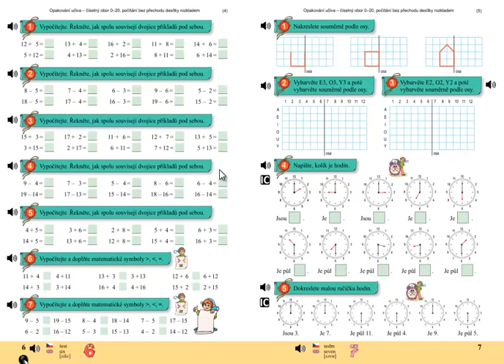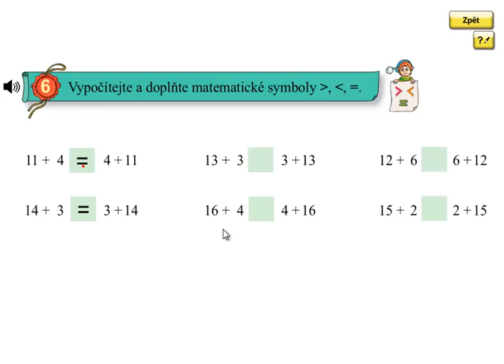Matýskova matematika 4.díl, strana 6, cvičení 6